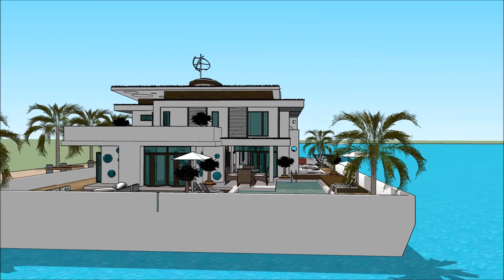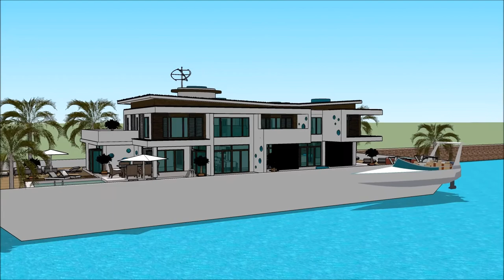THAILAND BOAT SHOW 2018 IN BANGKOK PATTAYA วิลล่าลอยน้ำ เรือนแพ FLOATING VILLA วิลล่าลอยน้ำ บ้านเรือ